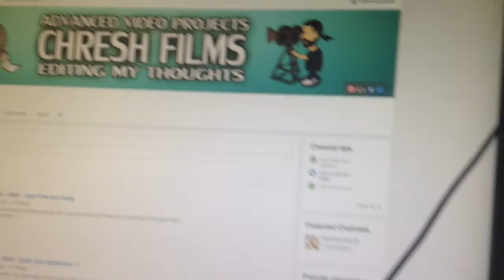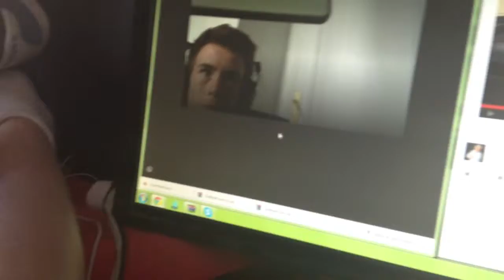VLOG - #042 - If Editing were a Job ...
hey guys welcome to today's vlog i worked hard editing this vlog and hope you can see the improvement